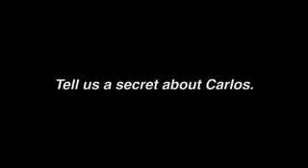il divo -3- TELL US A SECRET ABOUT CARLOS